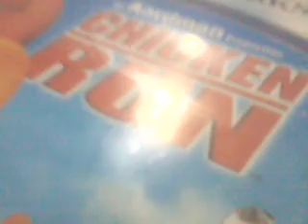Chciken run movie and nbc